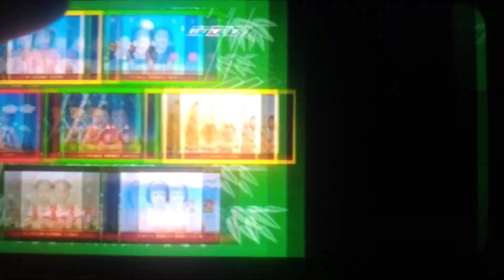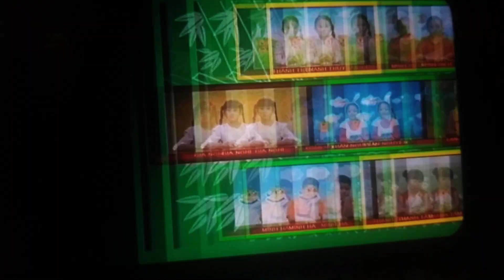chuyen nho 2010 htv7